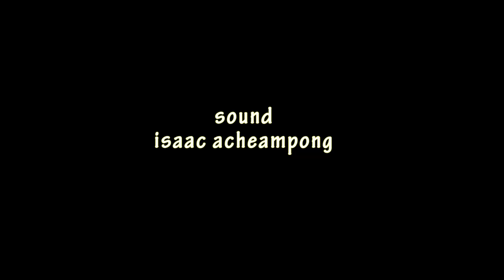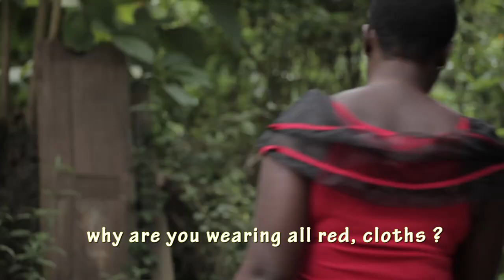koo Nfante VS Yaa Marry New Akan Twi Ghana Series